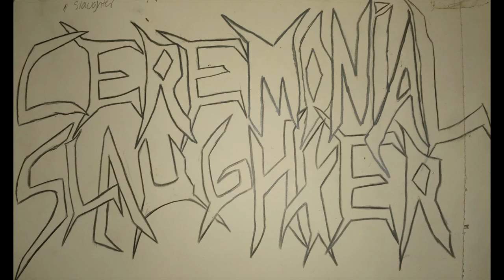Ceremonial Slaughter - Crime , No Justice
All music by Rob Verastegui

Austin , TX Thrash Metal